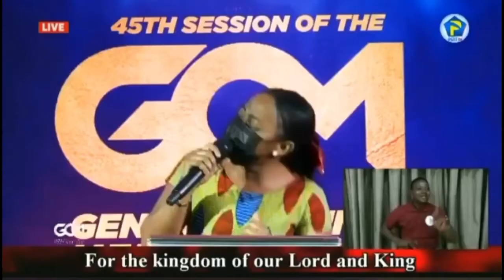Our Mandate In This Generation with Lyrics | The Church of Pentecost THEME SONGS Voice of Pentecost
WATCH This COP 2019 THEME SONG entitled Our Mandate In This Generation as performed by The Voice of Pentecost at GCM2021, the The Church of Pentecost COP General Council Meeting 2021 with Apostle Eric Nyamekye, Chairman of The Church of Pentecost @TheCOPHQ.

Our mandate In This Generation with Lyrics is part of the 2019 COP Theme songs and one of the most popular theme songs of The Church of Pentecost in line with COP Vision 2023 of The Church of Pentecost.

OUR MANDATE IN THIS GENERATION LYRICS (PENTECOST THEME SONG) with LYRICS

Our mandate in this generation
Is to possess the nations of the world
Our call is to build a triumphant church
A spotless church without wri-in-kle
Heed the voice of the master's call
Let's give our hearts, souls and minds
To possess all the nations
For the kingdom of our lord and king

The 2021 Theme of The Church of Pentecost is "A Glorious Church Revived to Possess The Nations"  (Ephesians 3:12, 5:27).
The overarching theme of The church of Pentecost for vision 2023 is Possessing The Nations and the slogan and responses are as follows. It is the vision of the church to influence every worldview and every sphere of society with the values and principles of the Kingdom of God.
Slogan: Possessing The Nations
Response: I am am agent of transformation.

GOD BLESS YOU FOR WATCHING THIS VIDEO.